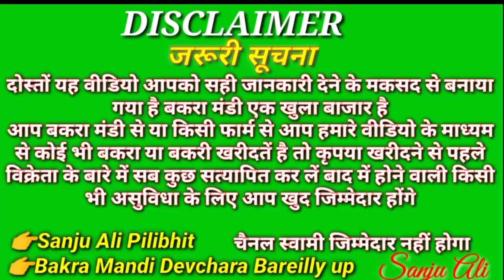16 सितंबर 2021देवचरा बकरा मंडी राजस्थानी अलवरी तोतापुरी अजमेरी गुजरीBakra MandiDevcharaBareillyup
चैनल लिंक 👇
Bakra Mandi Devchara Bareilly up 👇

Pilibhit Bakra Mandi देशी बकरी का मसहूर बकरा मंडी Bakra Mandi Devchara Bareilly up SanjuAliPilibhit

Bakra Mandi Devchara Bareilly up SanjuAliPilibhit Pilibhit Bakra Mandi Rampur bakra Mandiदेवचरा